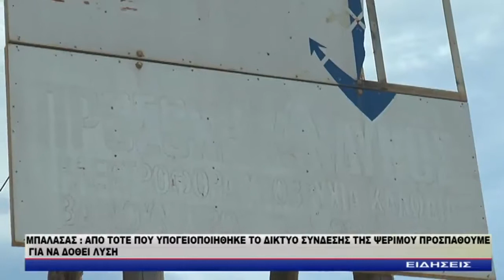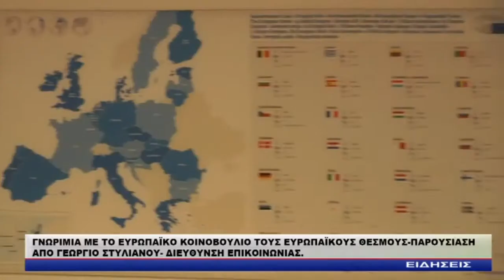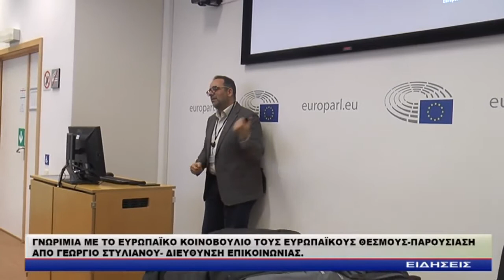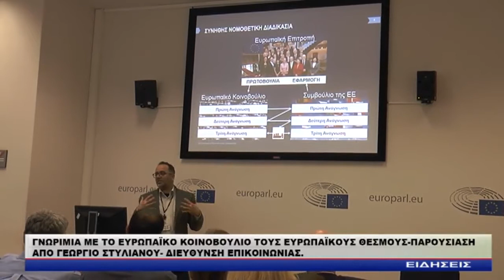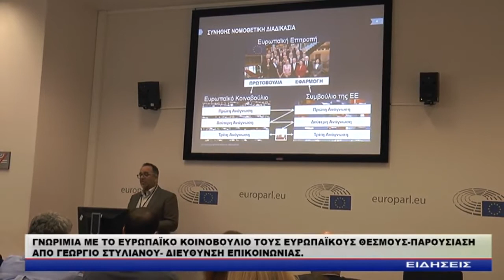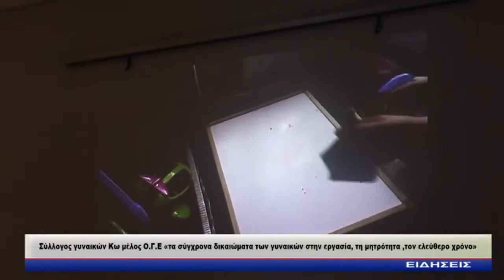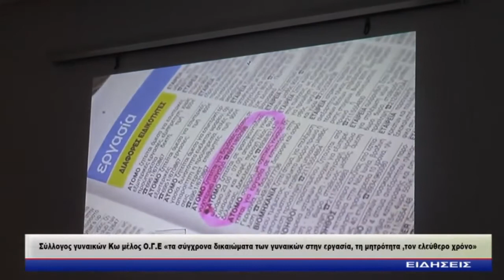ΔΕΛΤΙΟ ΕΙΔΗΣΕΩΝ ΔΗΡΑΣ 19 3 2018